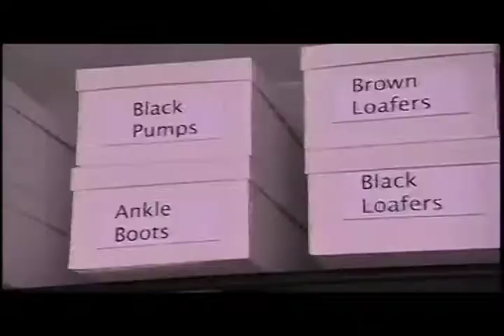THE FIX SIZZLE REEL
Have a laugh with Neil Davies and Jay Purvis as they temporarily destroy the hopes and dreams of unsuspecting homeowners. Watch as they promise a beautiful makeover, only to reveal a reno nightmare! All is forgiven when the stunning space they were hoping for is finally delivered.